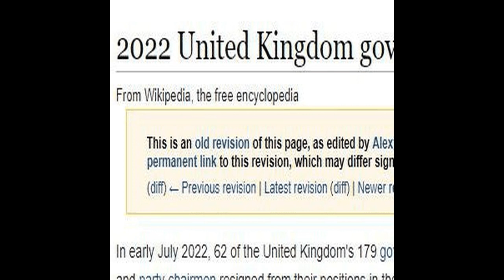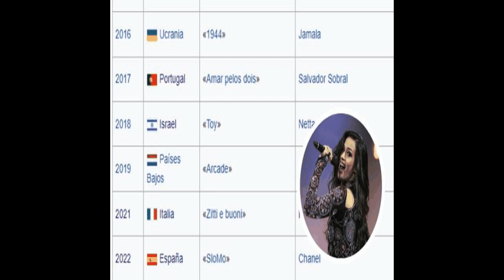2022 - Narrated Wiki English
The English Wikipedia is, along with the Simple English Wikipedia, one of two English-language editions of Wikipedia, an online encyclopedia.